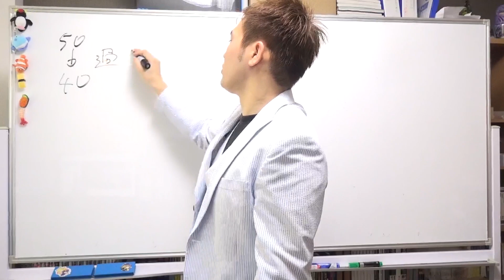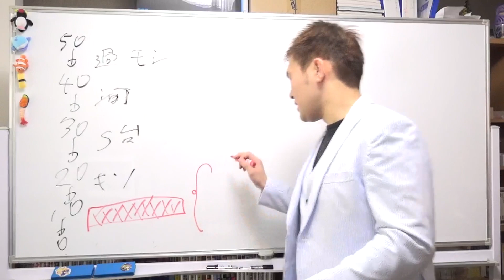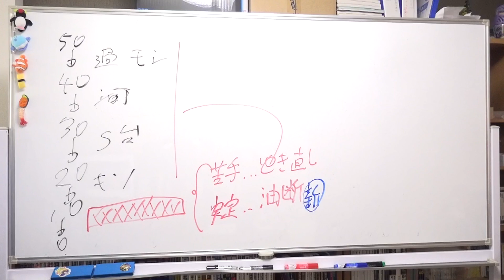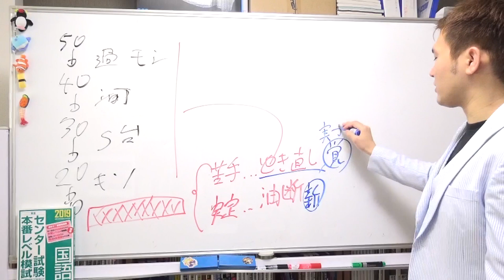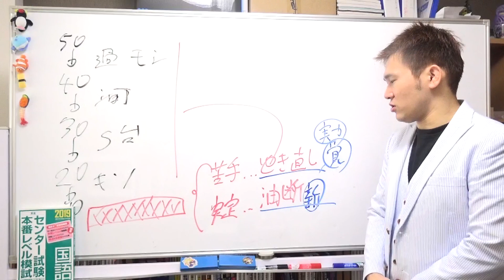【センター試験】本番まであと10日！やるべきは復習＆東進の予想問題集！～全国模試1位の勉強法【篠原好】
【動画の説明】
【センター試験】本番まであと10日！やるべきは復習＆東進の予想問題集！～京大模試全国一位の勉強法【篠原好】

【その他】
BGM...KOU-G様
SE. Bastet tail様